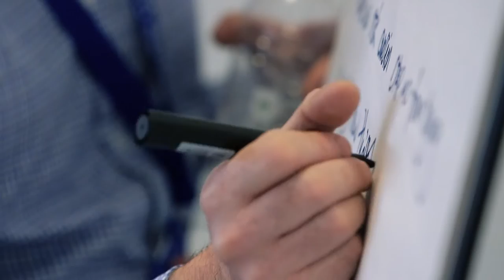The Fire & Rescue Service Executive Leadership Programme (ELP)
High quality leadership is vital for the emergency services in the 21st century as they become more integrated. The Executive Leadership Programme allows future Fire Service leaders to learn from each other, challenge their thinking, and develop solutions to problems at a local and national level.